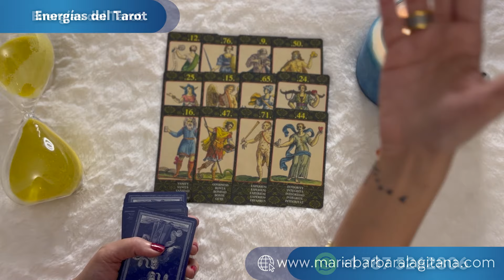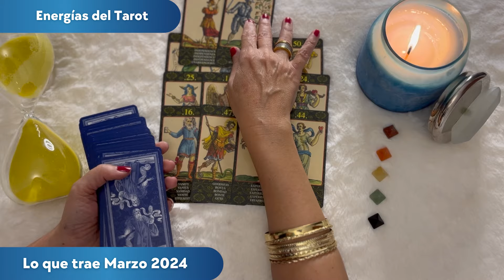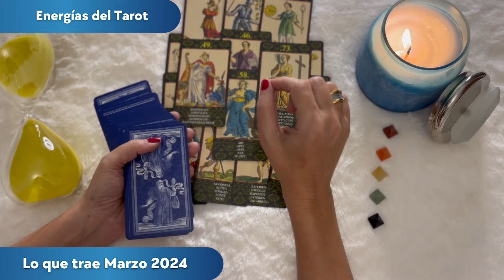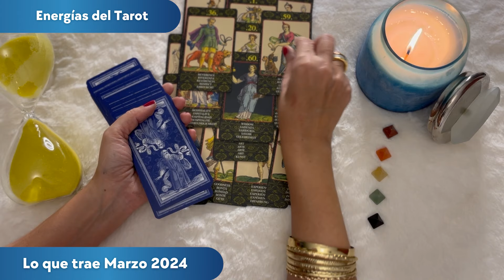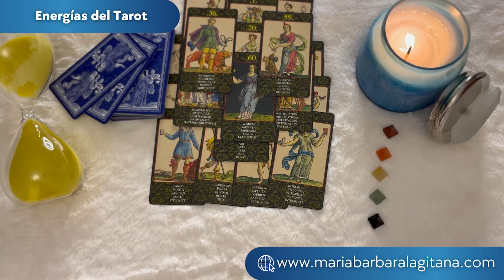Tarot Mensual MARZO 2024 - ¿Qué nos espera? ✨ por María Bárbara La Gitana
💫¡Bienvenidos a nuestra emocionante y reveladora tirada de tarot para MARZO!

Únete a nosotros cada mes mientras exploramos las energías que nos rodean en las próximas semanas. 🧿🔮✨
A través de esta conexión única con las cartas, exploraremos las oportunidades, desafíos y consejos para guiarte en tu camino.

Prepárate para sumergirte en la magia del tarot y descubrir lo que el el universo tiene reservado para ti.